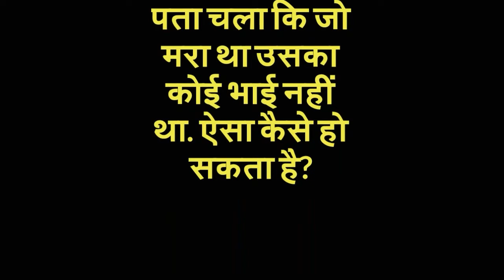hindi paheli ! एक भिखारी का भाई मर गया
एक भिखारी का भाई मर गया. लेकिन बाद में पता चला कि जो मरा था उसका कोई भाई नहीं था. ऐसा कैसे हो सकता है?

क्योंकि वह उसकी बहन थी.

if you searching.

paheli
paheli in hindi
hindi paheli
hindi paheliyan
paheliyan
paheliyan in hindi
latest paheliyan
hindi paheliyan with answer
dimagi paheliyan
so you can watch this video.